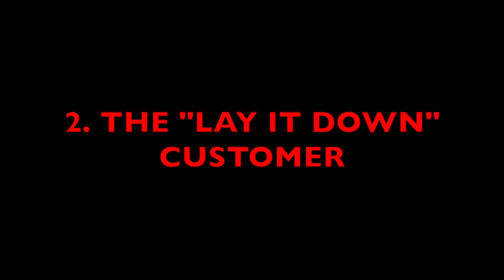HOW NOT TO HAND A CASHIER MONEY | MONEY ETIQUETTE 2020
I dun seen a lotta thangs.
Customers be like: I never learned how to hand a cashier money properly so imma just do whateva because who cares

1. Crumbled Money
2. Lay it Down Money
3. Flick it Money
4. Penny Hoarder Money

I worked in retail for 3 years, and I dun had enUFF. For those who have been in retail or are still suffering in retail, this video is for you. Relate on brothas and sistas.